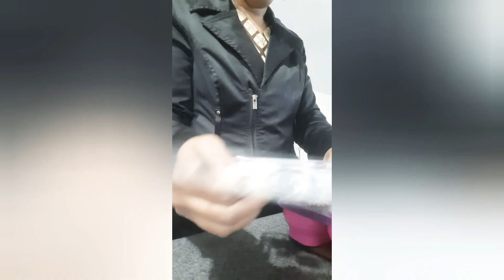Be Productive- preparing toddler snack tray for car rides and tackling the closet